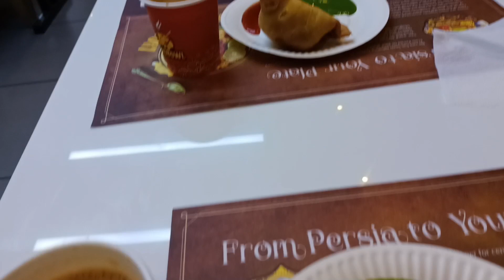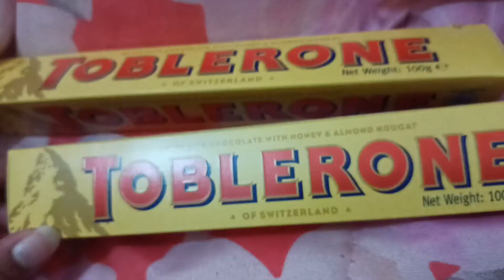New Year Celebration in Dubai 🎊🎇🎆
Hi Gyz, First of All wish everyone a Happy New Year from the bottom of my heart. In this video I am gonna show how we celebrated New Year in Dubai.